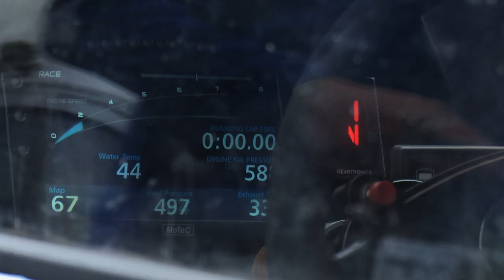Trailer Volkswagen Polo RX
Fotograf Sebastian var på visningen inför säsongen 2017, som ju minst sagt gick bra. Och det finns mer från det här tillfället.